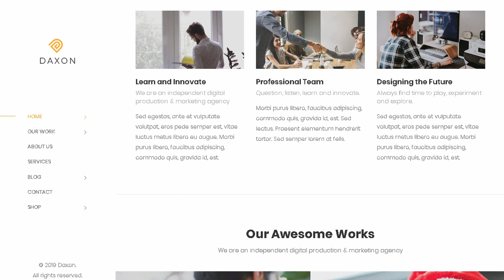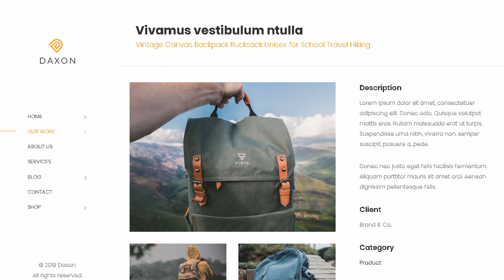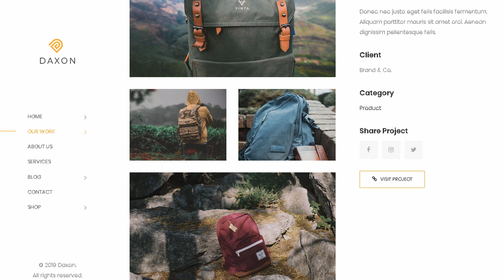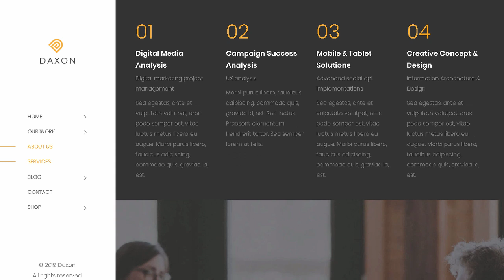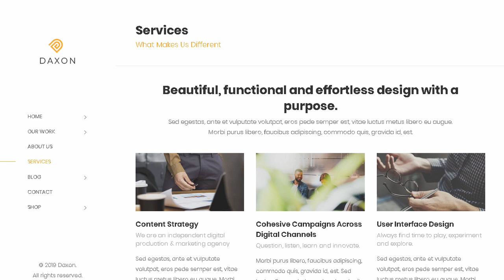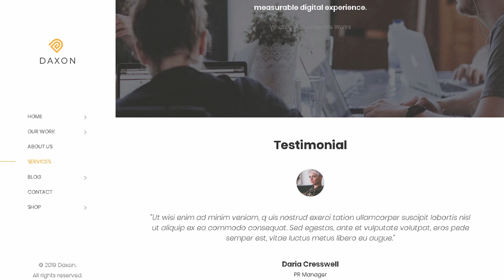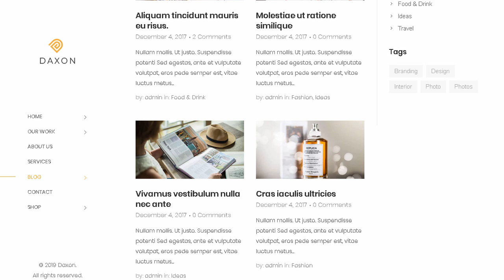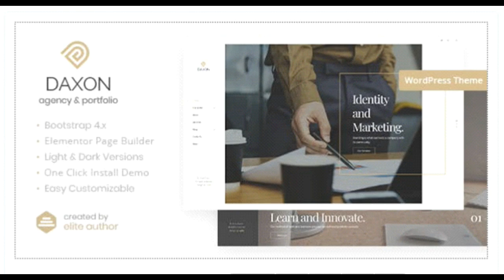Daxon - Agency & Portfolio WordPress Theme | Themeforest Templates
Download Daxon - Agency &amp; Portfolio WordPress Theme | Themeforest

OR